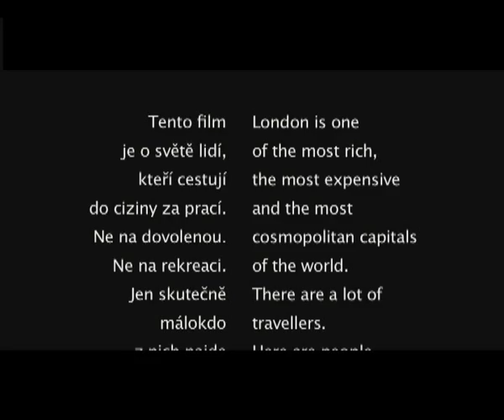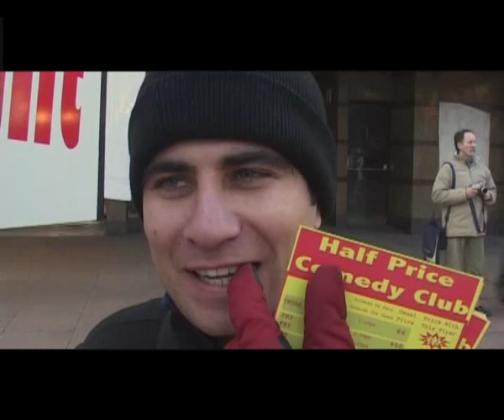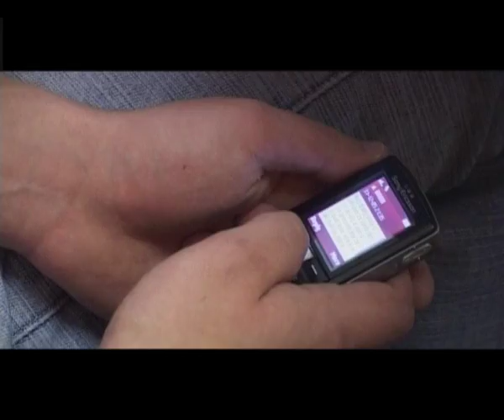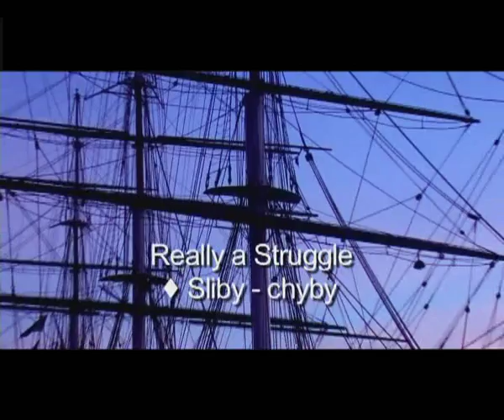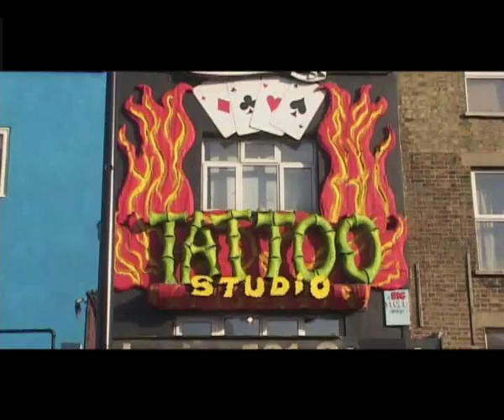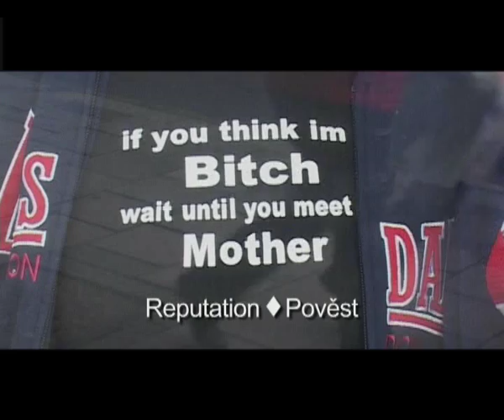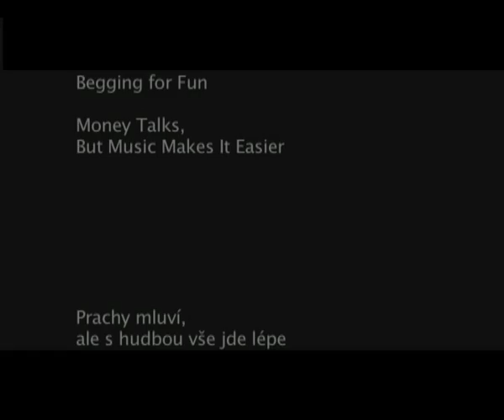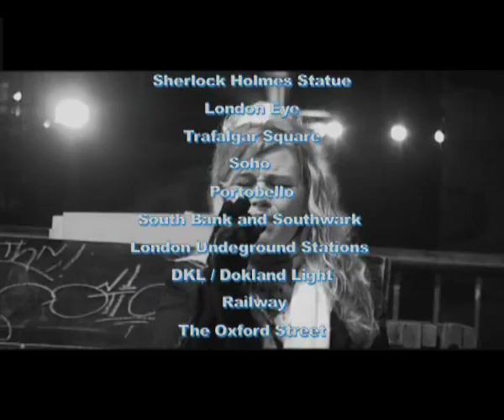EASTERN EXOTICA,1:14:25, O mladých Slovákoch a Čechoch v Londýne. SD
Kreatívny dokument  v celej dĺžke. Full Movie: Eastern Exotica, Full-lenght Feature,  Non Fiction Film, About London Immigrants, Czechs and Slovaks in London, scenár a réžia: Gabriel Gröber, Gordon Aimer,  (C) 2006/2016 Full Movie for free, True life stories,  Film Verite – the fates of young people in London, Slovak documentary film, Czech documentary film, autentický slovenský dokumentárny film o Slovákoch a Čechoch v Londýne. [Slovenská verzia v informačne zníženej SD kvalite, nie na komerčné využitie]